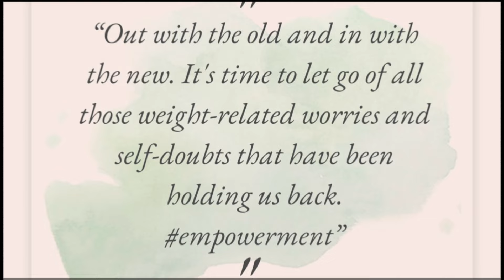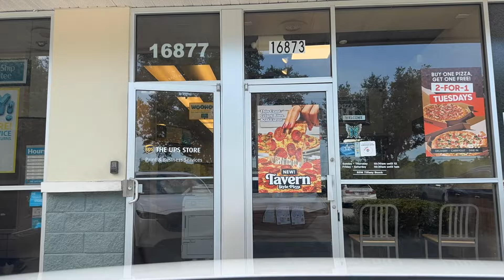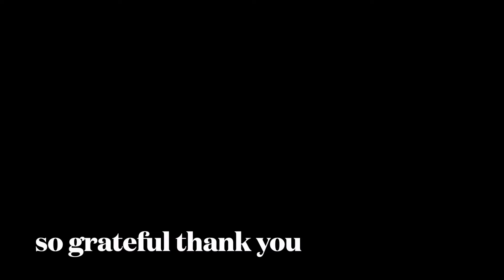DITL VLOG - such a special cup/we hit 3K/Starting over in Florida (day 4513)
Ash’s Etsy Store

See the latest Avon has to offer.  New Creme line My Avon Store